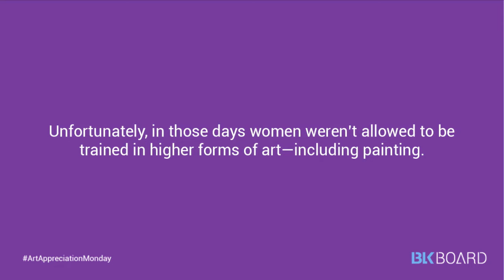Art Appreciation Monday: Suor Plautilla Nelli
*FOLLOW US*

Suor Plautilla Nelli (1524–1588) was a self-taught nun artist—the first known female Renaissance painter of Florence, Italy. She was a nun of the Dominican convent of Santa Caterina da Siena located in Piazza San Marco, Florence, and was heavily influenced by the teachings of Savonarola and by the artwork of Fra Bartolomeo